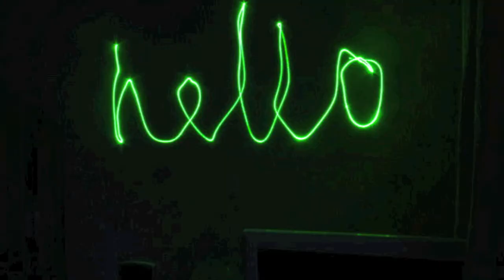"Hello 2 Better Dayz" by Susu Rafraf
Susu Rafraf, the CEO of Solomelodic Productions, lays out a simple montage in accordance with the lyrics of "Hello 2 Betterdayz" which he released on July 20, 2011. His style is exceptionally unique, making him a potential star in the making. His songs, which he fully produces himself, are full of insight and inspiration. The effect is one that bring out the positive, and paint a portrait of unique existence in the everyday lives of people across the world. Be sure to find Solomelodic Productions LLC, as well as, Sulieman "Susu" Rafraf on facebook, itunes, amazon, and elsewhere.